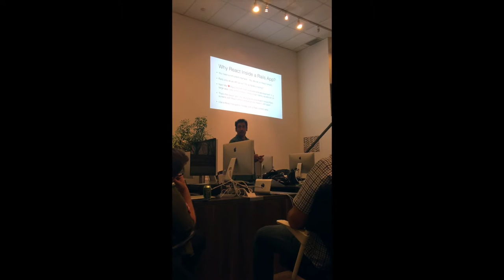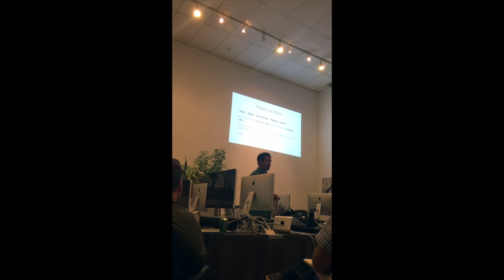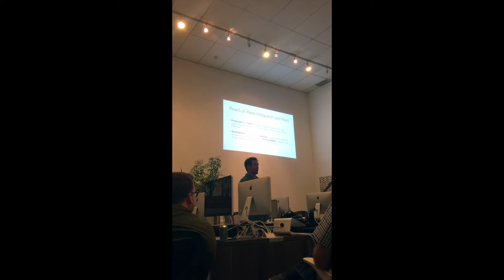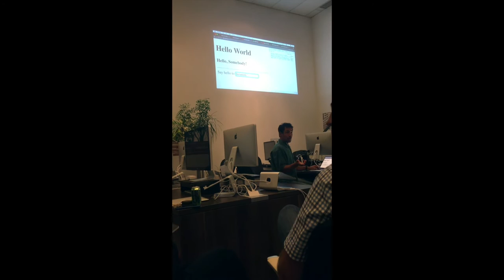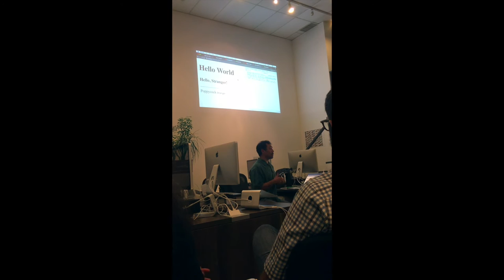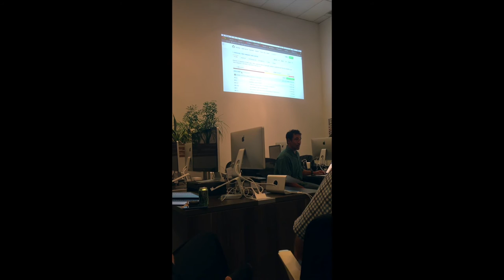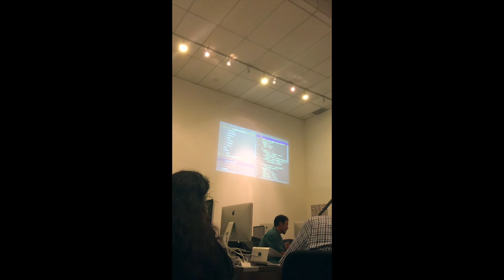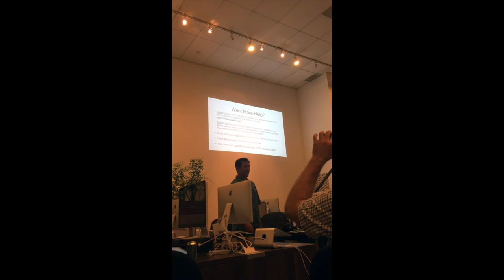LA Ruby, React on Rails, November 10, 2016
Are you considering integrating React into the front-end stack for your Rails application? Would you like to pass values from your controller right into a React component, possibly with server rendering? You have two main choices in the Rails community. You can use popular react-rails gem which leverages the asset-pipeline. Or you can use the react_on_rails gem which uses webpack and standard JavaScript tooling for the integration. In this talk, we’ll cover the motivations and techniques behind react_on_rails, and why embracing the JavaScript open source standards is the best bet for your Rails project. Have a listen before the talk on Ruby on Rouges: 284 RR React on Rails with Justin Gordon and Rob Wise

Presenter:  Justin Gordon
Bio:  Aloha! Inspired by the Ruby on Rails Community, Justin began blogging on RailsOnMaui and working on open source. A philosophy of sharing, plus React/Webpack/Rails integration, developed into ShakaCode!